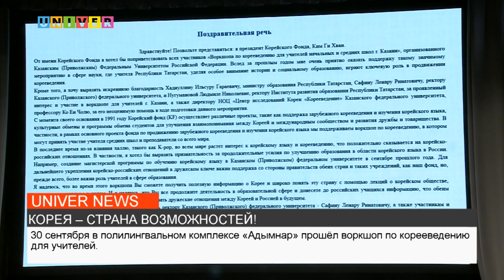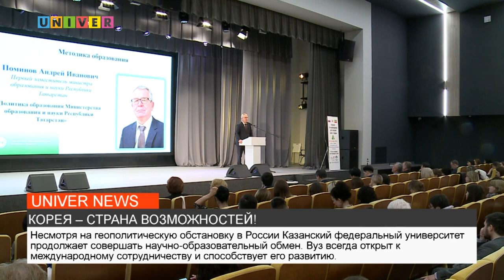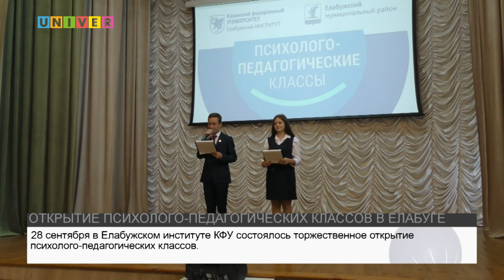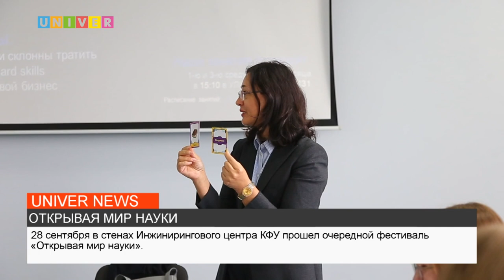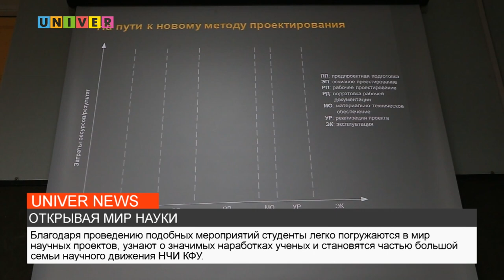НОВОСТИ КФУ от 30.09.2022